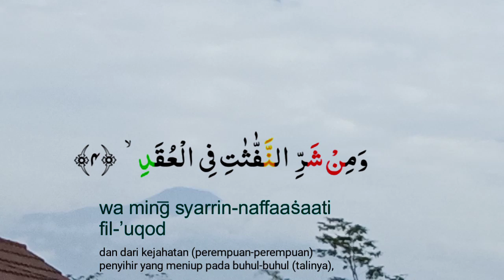Surat Al-Falaq (waktu subuh) surat ke 113 Mishary Rashid Alafasy#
Lantunan surat al-falaq merdu